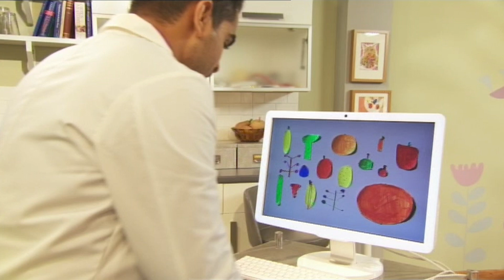Learning More About Viruses | Get Well Soon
Doctors can't always treat everything with medicine, learn more about viruses.